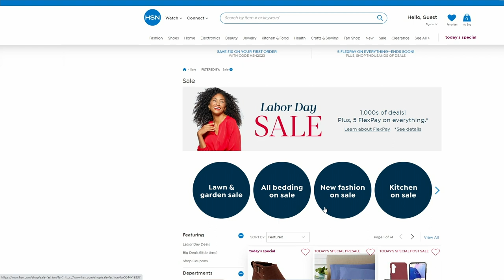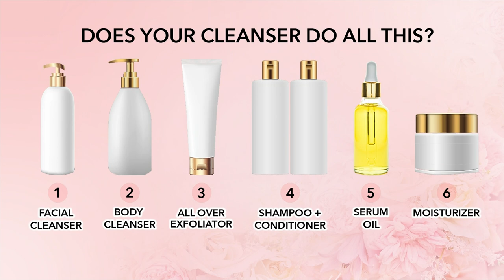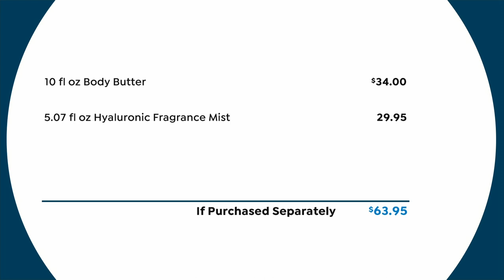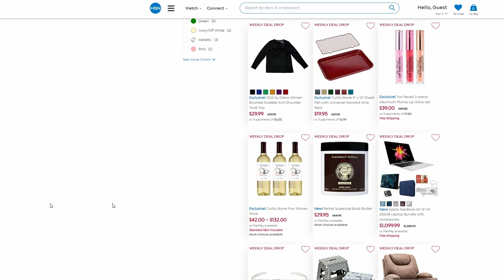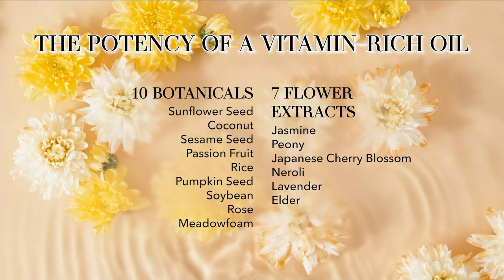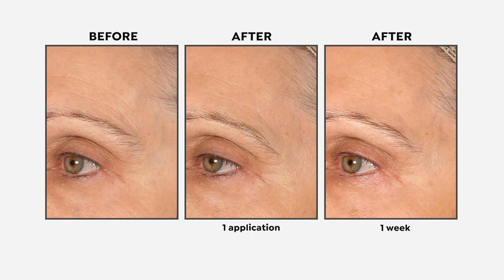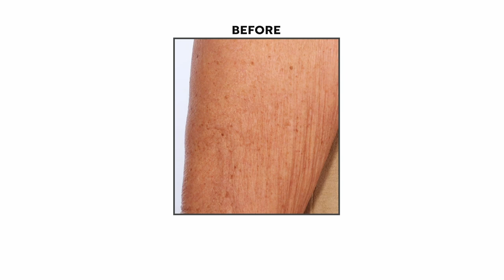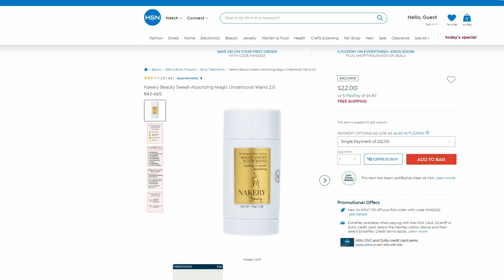HSN | Nakery Beauty - All On Free Shipping 09.02.2023 - 03 PM